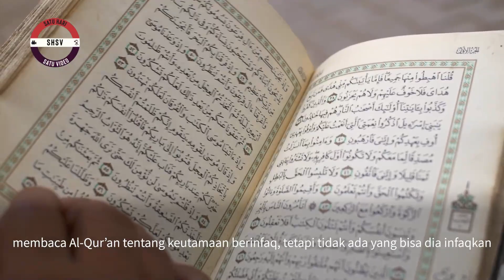GOLONGAN MANUSIA DENGAN HARTANYA Bag. 2 - Ust. Harman Tajang, Lc., M.H.I.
Bismillah...

RuWaS Group adalah sebuah program dibawah bimbingan Ruwas Amanah Indonesia (RAI) yang menyediakan layanan belajar Islam APLIKATIF secara online.

1. SHSH (Satu Hari Satu Hadits): Program hadits harian melalui grup WhatsApp.

2. SHSB (Satu Hari Satu Baris): Program Tahfizh (menghafal) al Qur'an, satu baris setiap hari, melalui media grup WhatsApp dan YouTube.

3. SHSV (Satu Hari Satu Video): Program video motivasi/nasehat islami setiap hari melalui grup WhatsApp.

4. SHDH (Satu Hari Dua Halaman): Program membaca Al-Qur'an dua halaman setiap hari dengan media grup WhatsApp & YouTube.

5. Ruang Ngaji + SHDB (Satu Hari Dua Baris) Juz 30: Program Belajar mengaji dan menghapal setiap hari dengan media grup WhatsApp & Youtube.

YANG TERBARU:
6. SHSA + Arti (Satu Hari Satu Ayat + Arti): Program Menghapal arti dari Ayat Al-Qur'an setiap hari dengan media grup Whatsapp & Youtube.

7. 7 RuWaS (Rutin Walaupun Sedikit): Program Mengamalkan 7 amalan setiap hari walaupun sedikit.

Dll.